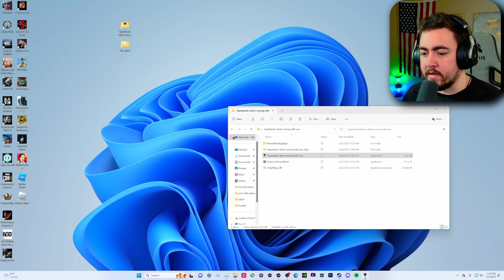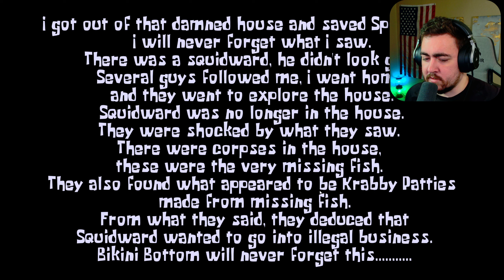Squidward Couldn’t Handle It Anymore! | Another SpongeBob Horror Game!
Welcome to SergeantMurica's Gaming Channel!

Join me on thrilling adventures and epic gaming experiences as I delve into the world of video games.

🎮 YouTube: Immerse yourself in my gaming videos

23 Views - Jun 30, 2023

🎮 Twitch: Catch me live on Twitch for exciting gaming sessions!

🎵 TikTok: Experience quick gaming highlights and entertaining content on my TikTok channel.

🐦 Twitter: Stay updated with the latest gaming news, announcements, and my thoughts on Twitter.

👻 Snapchat: Add me on Snapchat for behind-the-scenes sneak peeks and exclusive gaming content

📘 Facebook: Connect with fellow gamers and stay engaged on my Facebook page.

📸 Instagram: Get a behind-the-scenes look at my gaming adventures and sneak peeks into upcoming content on Instagram.

to chat, share gaming tips, and participate in exciting events.

Together, let's build an incredible gaming community and share our passion for gaming! Join me on this epic journey, and let's make gaming memories together!

Newest Member: Sangelsaur - Private
Newest Discord Member: thisdeadmancan♯0

This a thrilling indie horror game that will send shivers down your spine. In this game, you are hunted by Squidward and must escape!

Join me on this heart-pumping journey through the world of Potrick Snap. As a horror game enthusiast, I can't wait to share this “unique” and terrifying experience with you.

Timeline is just chaos starting at 0:00